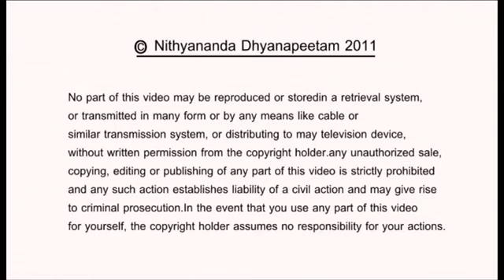BRAIN DNA MITOCHONDRIA CELLENERGY INCREASE 1300%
SCIENTIFIC 100% DOUBLE-BLIND STUDY ON PARTICIPANTS
Scientific Experiments on Kundalini Awakening by Nithyananda on Guru Purnima 15 July 2011
KAILASA NITHYANANDA GURUKUL NEW WORLD ORDER